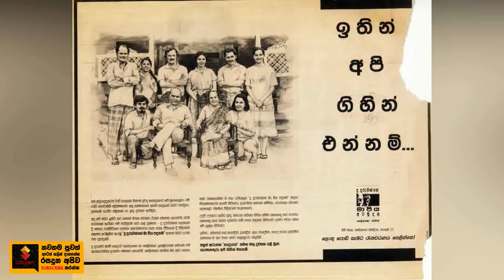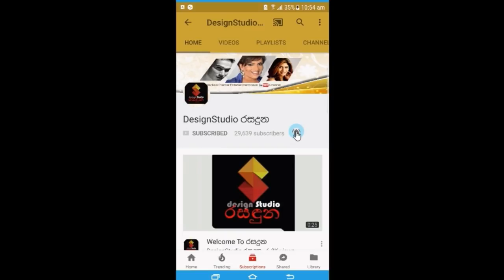දූ දරුවෝ නාට්ටියේ රගපාපු නළු නිලුනිලියන්ම දූ දරුවෝ නිවසේදිම වසර 25කට පසු මුණගැහුන හැටි. Duu Daruwo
දෙයියනේ අදහන්නවත් බෑ නේද?
අවුරුදු 25ක් ගෙවිලා ගියත් තාමත් ඒ "දූ දරුවෝ" බැදීම...
90 දශකයේදී ලංකාවේ හැමෝම ආදරේ කරපු දූ දරුවෝ නාට්ටියේ හිටිය අය වසර 25කට පස්සේ දූ දරුවෝ නිවසේදිම මුණගැහුන අදහාගන්න බැරි සේයා රූප මෙන්න.Duu Daruwo Tele Drama